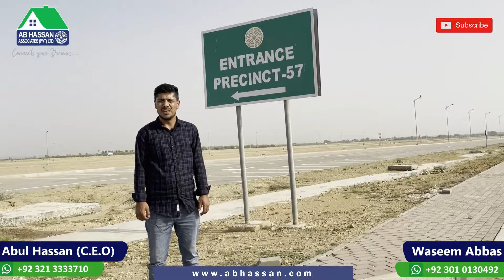Precinct 57 Price And Development Status | Bahria Town Karachi | AB Hassan Associates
AB HASSAN ASSOCIATES PVT LTD, guides and educates buyers for property investment with exclusive market insights and latest investment prospects. It keeps you informed about updated property rates, tips for property buying and real-time development on site of a number of housing projects nationwide.

Low on Budget and want to buy a plot in Bahria Town Karachi